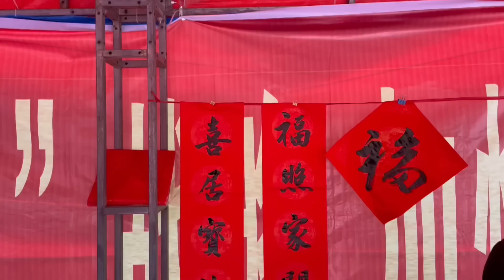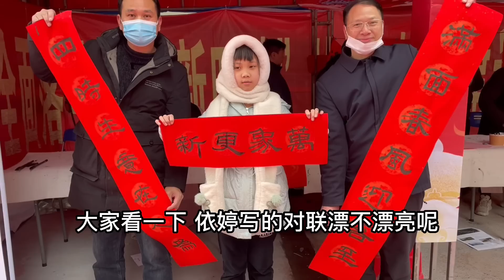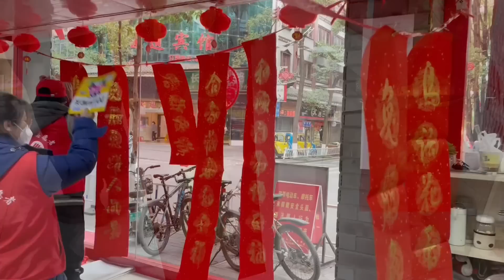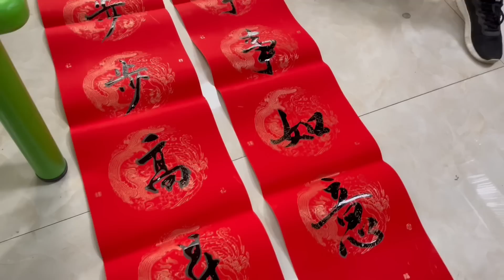依婷去参加写春联活动，娜姐鼓励她多多学习，回来主动要写春联送村民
大家好，这里是娜姐和雨锅官方Youtube频道！
我会在这里分享户外及农村生活😀
和孩子们的成长纪录🎥
还有超多美食教程哦!

娜姐和雨锅 写对联 过年 亲子 农村生活 鼓励孩子 本频道内容旨在分享日常生活，绝对没有动物虐待的情况。